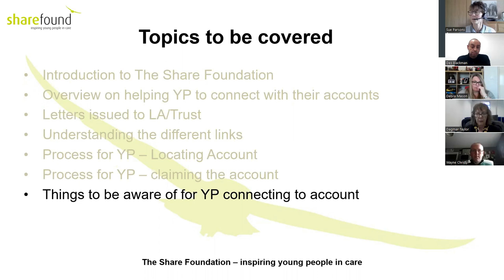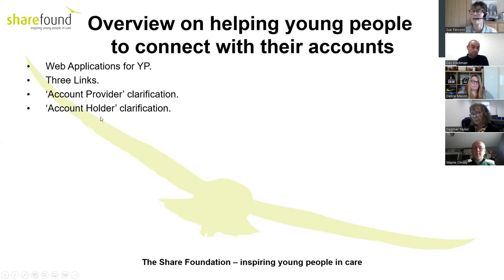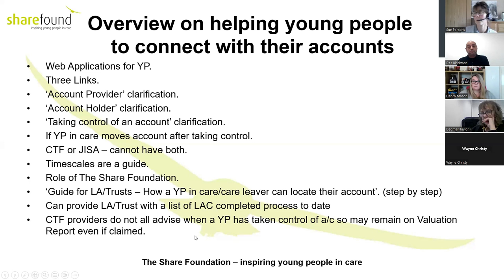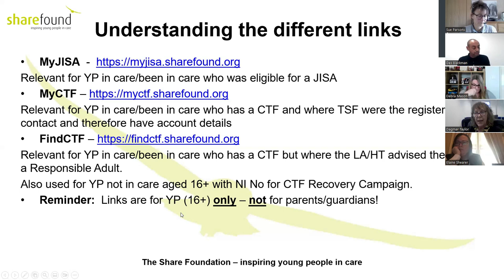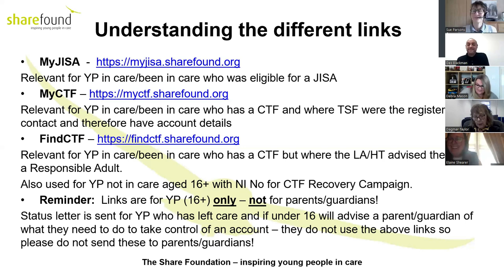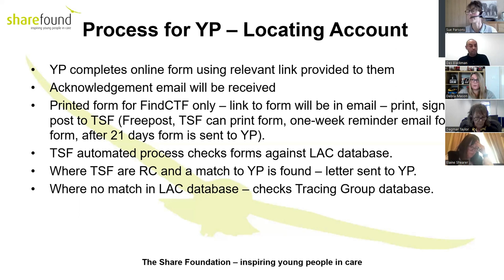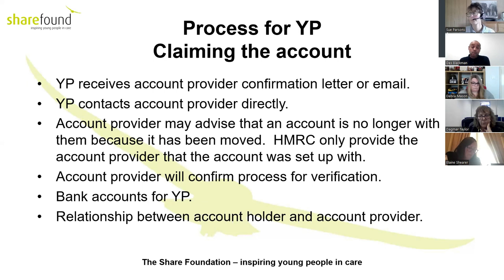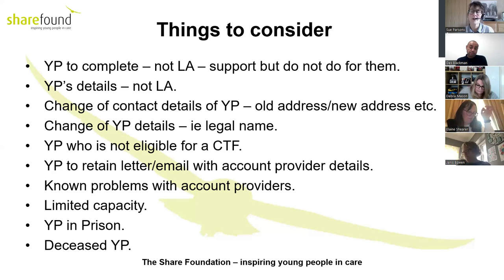The Share Foundation Seminar — Helping Young People in Care/Care Leavers to claim their accounts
Young people who've been in care for at least one year (continuously) should have either a Junior ISA or Child Trust Fund — and, if they were born in the UK between 1 September 2002 and 2 January 2011, there should be a Child Trust Fund in place for them however long they've been in care.
The Share Foundation runs the Junior ISA & Child Trust F und schemes for looked-after young people throughout the United Kingdom for the DfE, and this video helps social workers and foster carers/agencies understand how the process for claiming these accounts work.
The video is just over 33 minutes long and is a seminar presentation, one of a series which explains for those working on behalf of young people in care how the whole process of establishing these starter capital accounts and providing life skills — financial awareness — works.